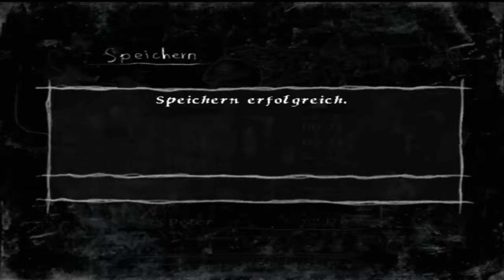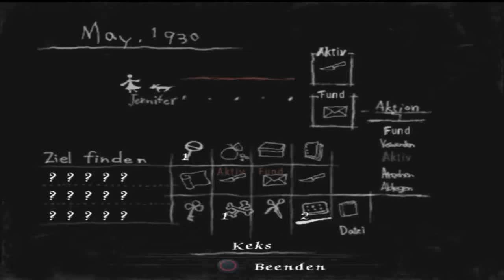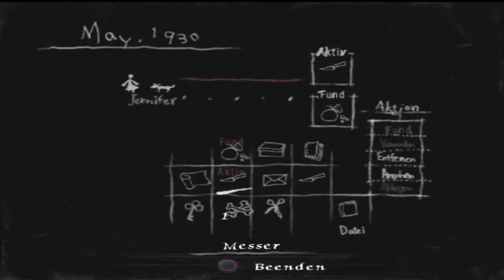Lets Play Rule of Rose (Blind, German) - 13 - Fangemeinde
Einzeln sind sie schwach, aber gegen so eine Überzahl habe ich keine Chance.

Lets Play Rule of Rose (Blind, German) - 13 - Fangemeinde 720p 1080p Playthrough Walkthrough Teil 13 Part 13 Folge 13 Episode 13 Deutsch